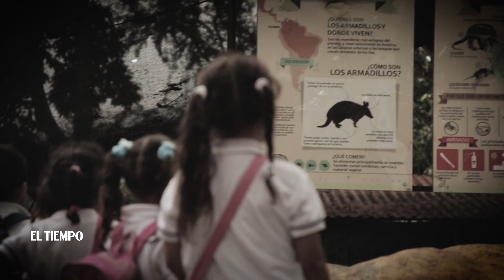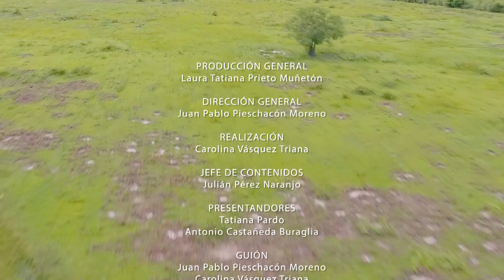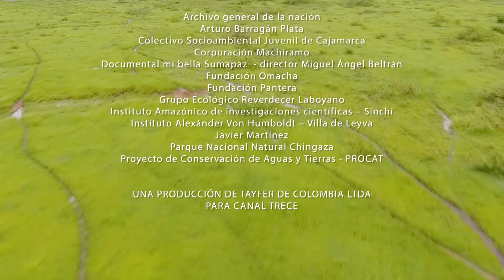2. Arquitectos de la naturaleza | Especies: una nueva expedición | EL TIEMPO y Canal Tr3ce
Una de las especies más invisibles y a la vez importantes dentro de la fauna de los llanos orientales son los cachicamos o armadillos, animales amenazados por la caza de su carne y por la presencia de petroleras en su territorio que llevaron a diversos grupos armados a ejercer presencia y control en diferentes municipios. Conozco la importancia de este animal para la identidad de los llaneros.

Este es el segundo capítulo del documental multimedia ‘Especies: una nueva expedición’, producido por EL TIEMPO y Canal Tr3ce.